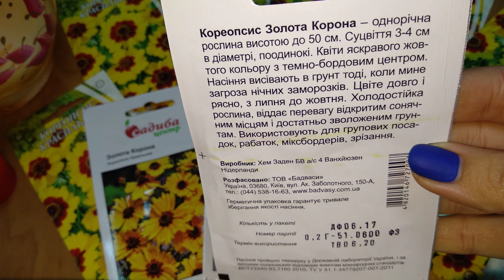😉 Семена цветов Кореопсис ✔️ Выращивания Кореописа с Планета Агро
Солнцелюбивый кореопсис своим ярким желтым цветом и сам напоминает светило, которое будет освещать цветник с середины июля до самых заморозков. Садоводы ценят этот цветок за его неприхотливость в уходе и размножении, способность произрастать в открытом грунте и многоцветие сортов. Посадка и выращивание кореопсиса не доставит вам особых хлопот.